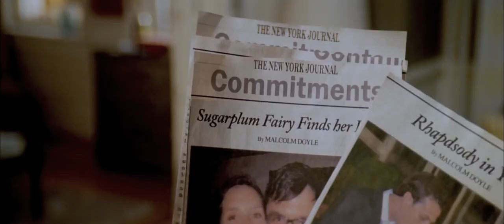27 Dresses 2008 Trailer HD | Katherine Heigl | James Marsden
27 Dresses 2008

After serving as a bridesmaid 27 times, a young woman wrestles with the idea of standing by her sister's side as her sibling marries the man she's secretly in love with.

Director: Anne Fletcher
Writer: Aline Brosh McKenna
Stars: Katherine Heigl, James Marsden, Malin Akerman